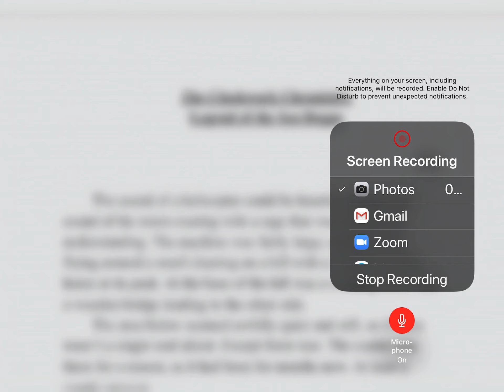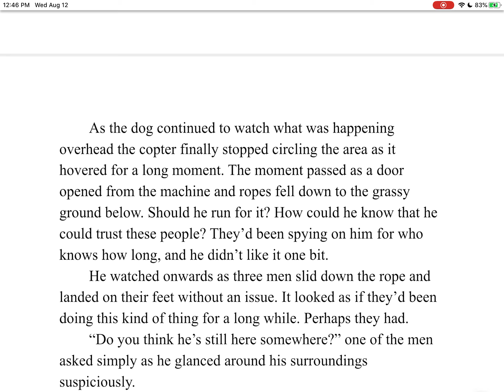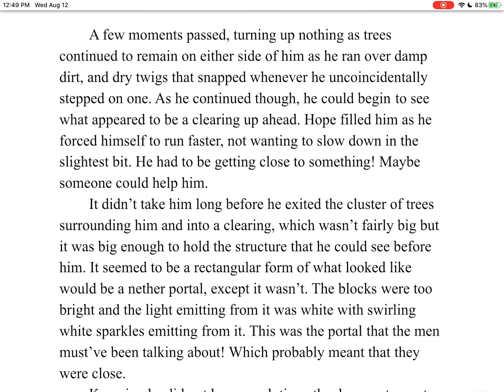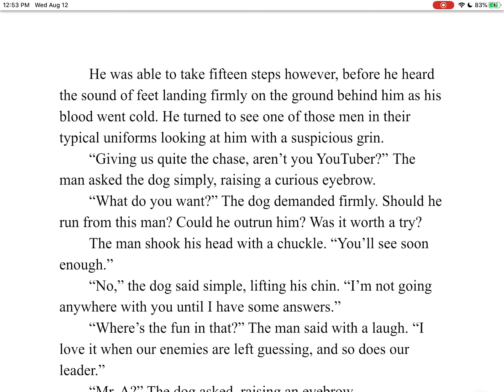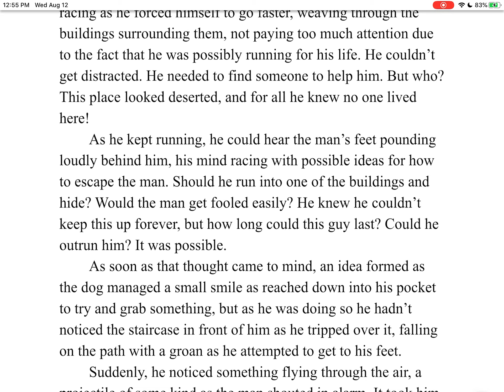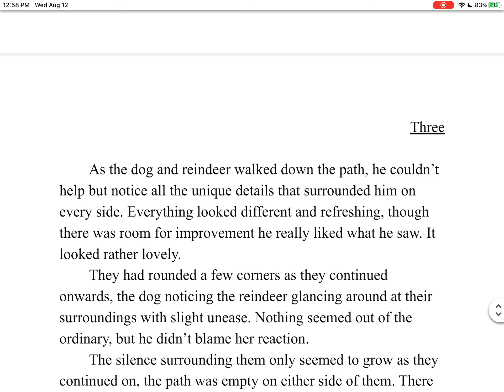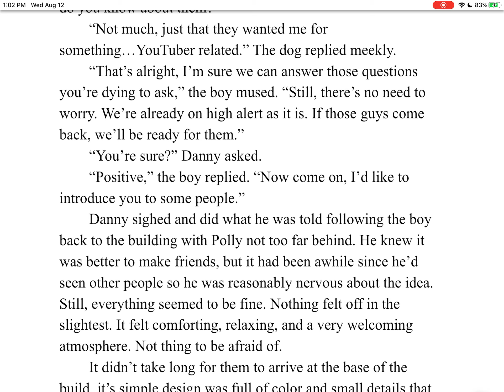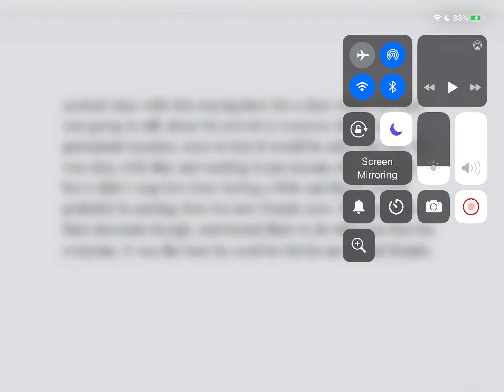The Clockwork Chronicles Short Stories: The Legend of the Sea Doggo (Part One)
These are a collection of short stories comprised of different creators and interactions with one another after the books. This story features several people along the way, including plenty of surprises!